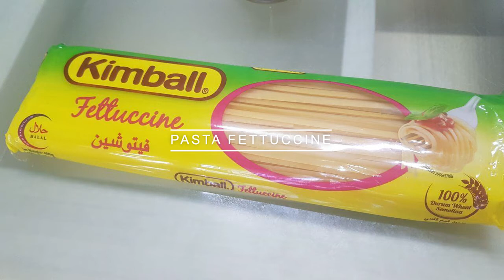Resepi Prego Carbonara yang Sedap & Ringkas!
Pertama kali, sediakan bahan seperti berikut :
• Pasta Fettucine
• Bawang Putih & Bawang Besar (cincang halus)
• Sosej
• Cendawan Raja Tiram (boleh gunakan jenis cendawan lain)
• Sos Pasta Prego Carbonara Cendawan (3 tin kecil atau 1 botol besar mengikut hidangan)
• Susu full cream (500ml)
• Jangan lupa garam dan lada untuk mencukupkan rasa!

Kedua, kita ikuti cara-caranya seperti berikut :

Pasta :
1) Rebus pasta fettucine ke dalam air yang mendidih
2) Masukkan sedikit minyak untuk melembutkan pasta
3) Gaulkan pasta tersebut sehingga lembut dan biarkan sebentar
4) Setelah rebus beberapa minit, toskan pasta tersebut

Carbonara :
1) Panaskan minyak masak terlebih dahulu
2) Setelah minyak panas, tumiskan bawang besar dan bawang putih sehingga naik bau!
3) Letakkan sosej dan cendawan dan gaul sehingga kekuningan
4) Setelah bahan tumisan masak, masukkan sos Prego Carbonara Cendawan dan tambah sedikit air setelah sos mendidih
5) Masukkan susu untuk menambah rasa 'creamy' Carbonara dan gaul sehingga sebati
6) Letak garam dan lada secukup rasa dan biarkan mendidih selama 5-10 minit

Akhir sekali, hidangkan pasta ke dalam pinggan/mangkuk, tuang sos Carbonara dan sedia untuk dihidang!

Resepi ringkas & mudah ini sesuai untuk semua yang teringin nak makan western food, ianya senang untuk disediakan dan hanya mengambil masa 10-15 minit! Bahan boleh diubah mengikut cita rasa tersendiri! Selamat mencuba!